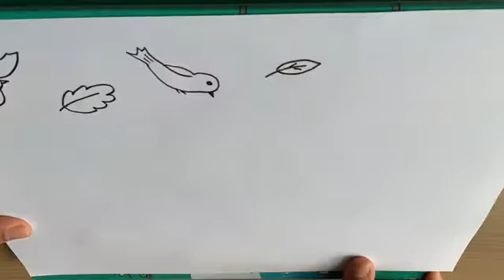How to doodle birds 🐦 Part 2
Learn to doodle birds with us! Its fun and cool.
We will be back soon with another interesting topic.

Permanent Markers, Assorted Colours